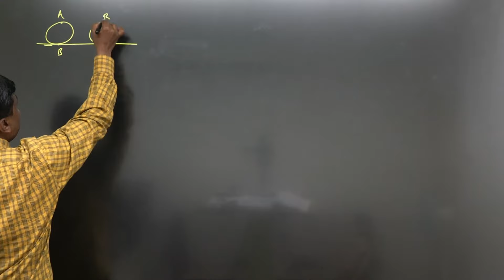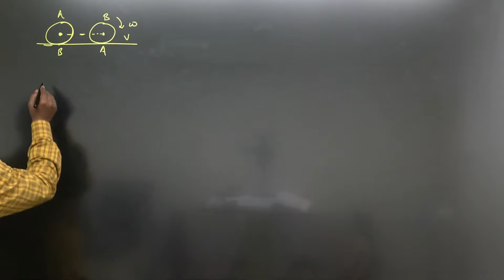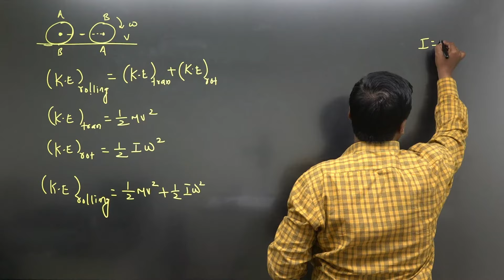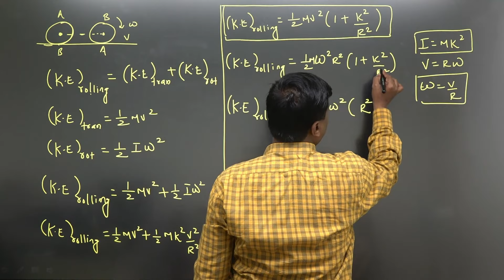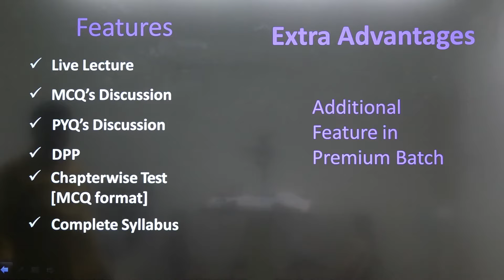Rolling Motion || Most Important Question Series | HSC Board - 2023 | Mukesh sir